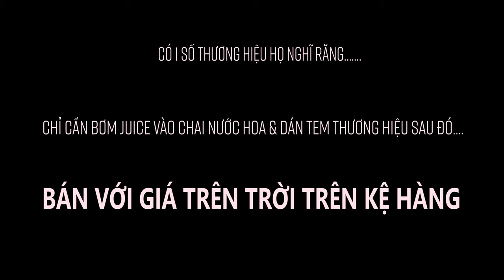2 lỗi nghiêm trọng ngăn bạn KHÔNG BAO GIỜ sở hữu mùi NGON ĐỘC LẠ !!!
Hôm nay mình giới thiệu đến mọi người chủ đề về 2 lỗi nghiêm trọng ngăn bạn KHÔNG BAO GIỜ bạn sở hữu mùi NGON ĐỘC LẠ. Hãy ủng hộ kênh của mình bằng cách nhấn vào